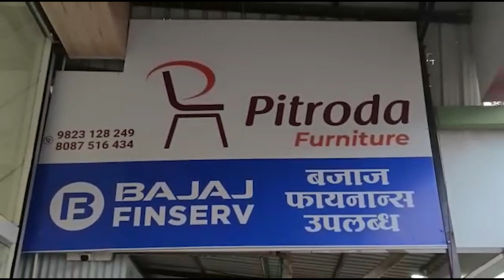मी कधी हनुमान महाराजा सारखा एखादा भक्त असतो तर चिरून दाखवले असते की माझ्या हृदयात विखे पाटील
मी कधी हनुमान महाराजा सारखा  एखादा भक्त असतो तर चिरून दाखवले असते की माझ्या हृदयात विखे पाटील - अब्दुल सत्तार
DNA Marathi